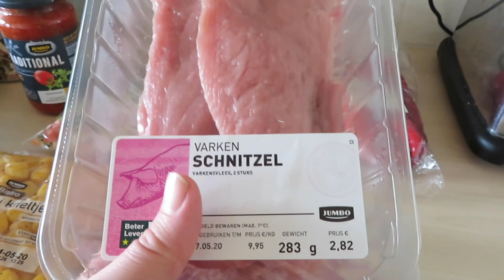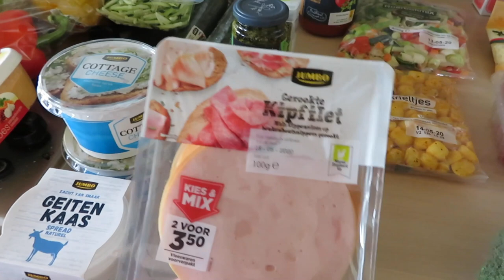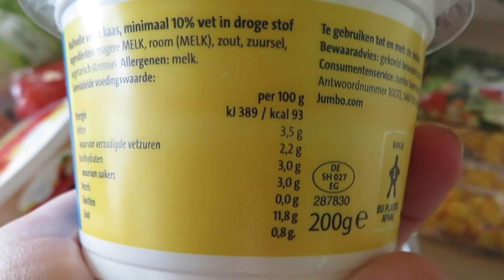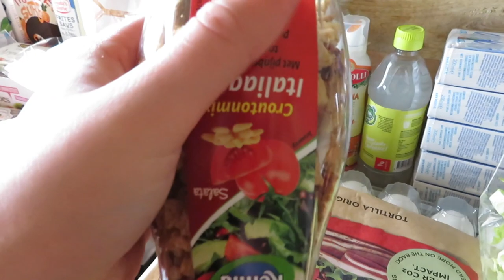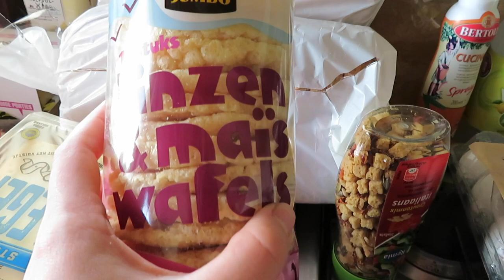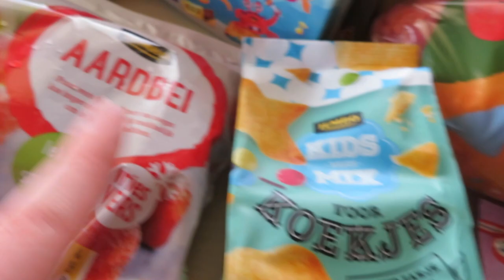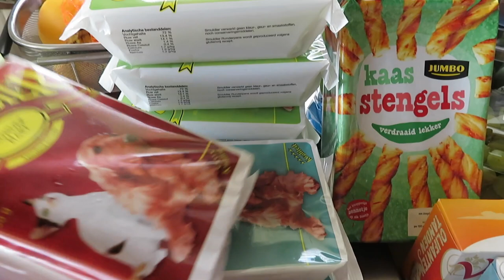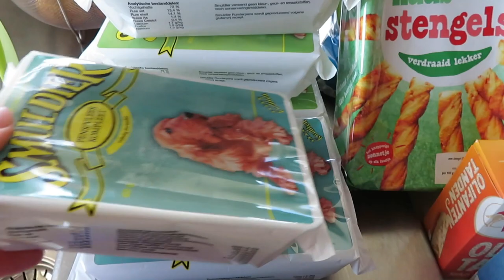EINDELIJK WEER EEN WEEK BOODSCHAPPENHAUL! • JUMBO SHOPLOG | Mariliza Pauwels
Eindelijk was het weer mogelijk om fatsoenlijk boodschappen te halen voor ons weekmenu! Ik ben langs de Jumbo geweest en heb voor een hele week boodschappen in huis gehaald.

Wat eten wij vanavond?:
Maandag: Kip met Woknoodles

Woensdag: Macaroni

Donderdag: Rookworst met Spinazie a la crème

Vrijdag: Paprikarisotto met artisjokharten & ei
Zaterdag: Friet met snacks

Zondag: Speklapje met aardappelkroketjes en salade